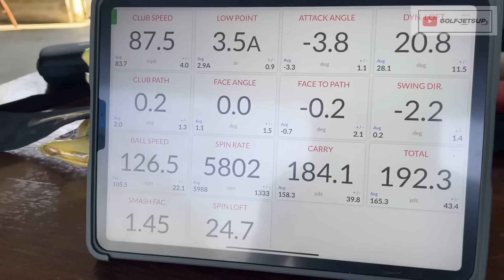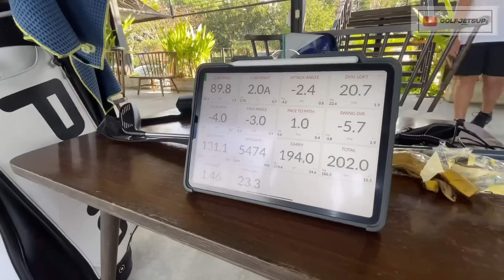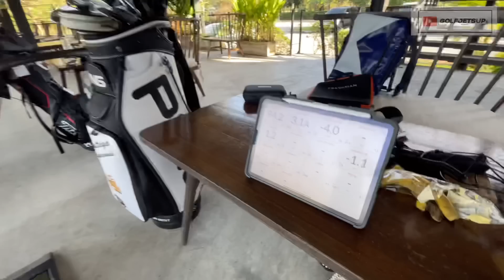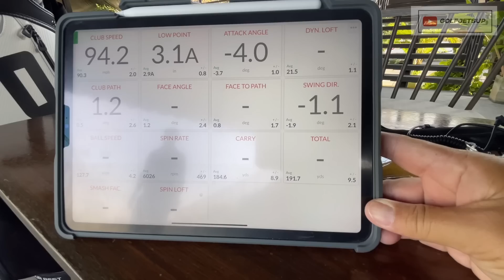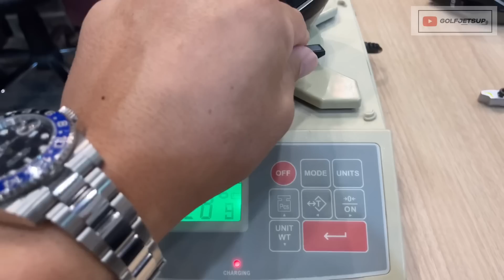🚀PING G430 High Launch | เอาใจนักกอล์ฟฟันน้ำนม - ซีเนียร์ - ผู้หญิงสายเข้ม | เบา เร็ว แรง